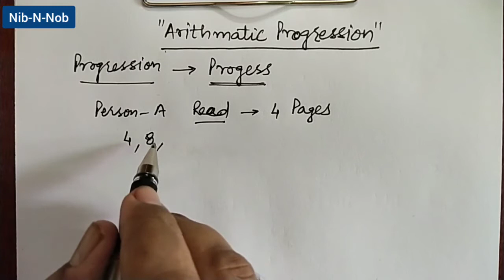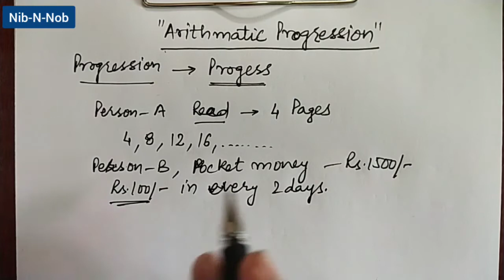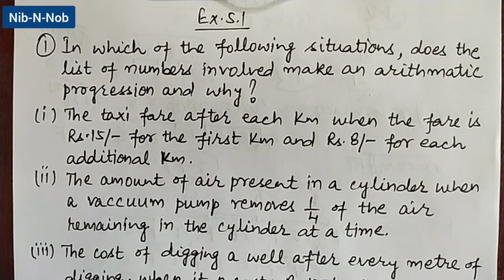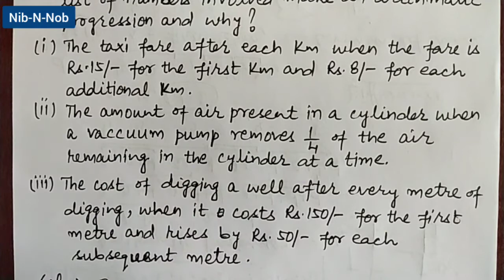कक्षा 10th ArithmeticProgression-1 Introduction NCERTExcercise5.1 Part 1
Mathematics ko enjoy karo aur sara syllabus isi channel ki playlists se cover karke apne parents ko tuition ke bojh se mukt karo.
Agar mera video achha lage to isko like aur share karen
Mera motto hai
Quality Education Sabka Adhikar